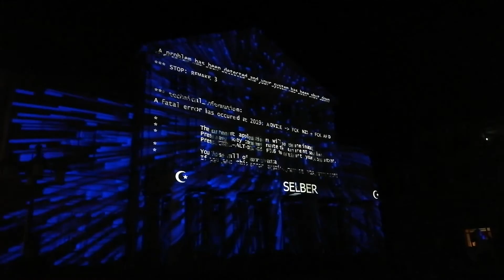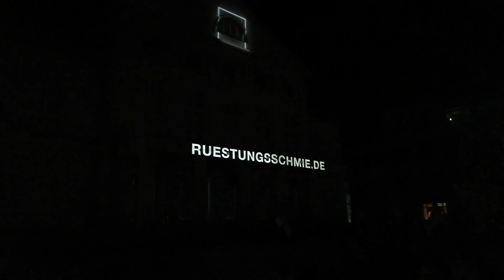Genius Loci DNT 2019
Perspektive 1